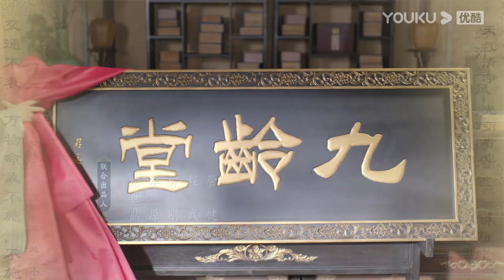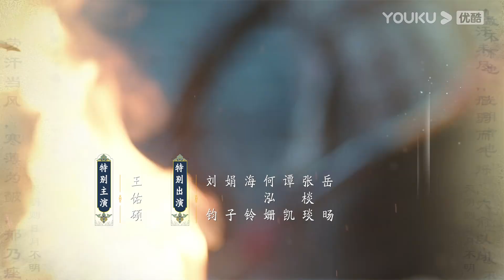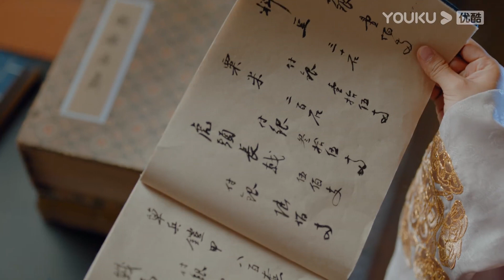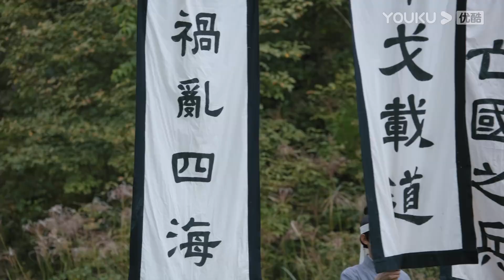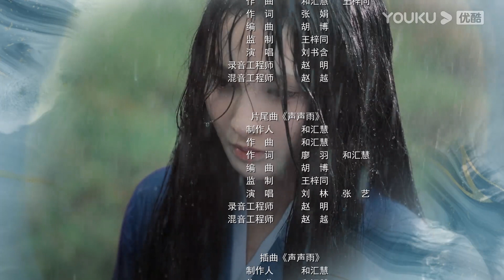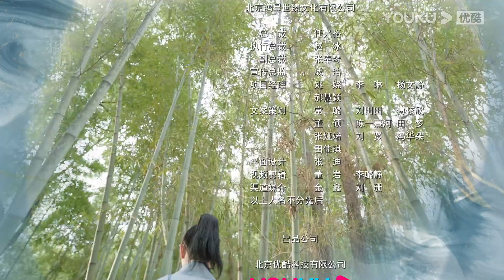ENGSUB【君九龄 Jun Jiu Ling EP31】一场阴谋使得她失去至亲，后改面貌身份重生，开始了漫漫复仇路 | 古装剧情片 | 彭小苒/金瀚/杜亚飞 | YOUKU COSTUME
★集数：40 集

🎬【君九龄 Jun Jiu Ling】九龄公主生性善良，喜好医术，一场阴谋使得她失去至亲，骨肉分离，容貌大变。为了解开事情真相，揪出幕后真凶，隐姓埋名的九龄来到阳城方家，休生养息，苦练技艺，磨炼自我，集结力量，从微小的细节查起，最终探查到阴谋的背后藏着昔日皇家血脉被屠戮的真相。知晓真相后的九龄凭着坚韧不拔的品质，回到京城，在凶手不断的骚扰和攻击中建立了医馆九龄堂，济世救人，受人尊崇，一步步走上高位，历尽重重艰险，最终让真相大白于天下。